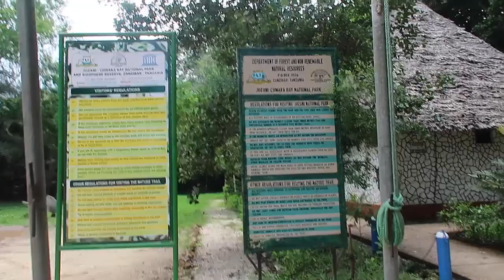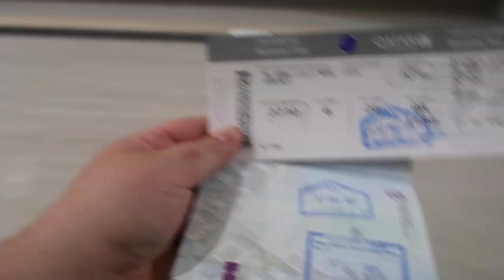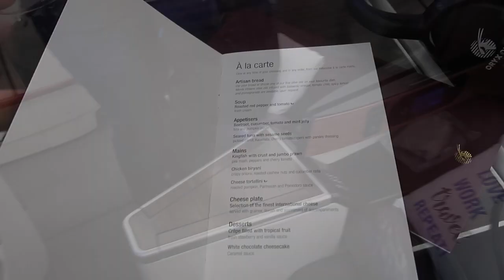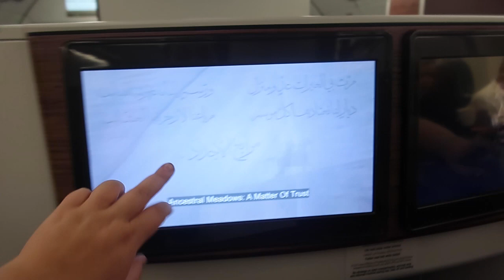GRÅTER HELA VÄGEN HEM - Zanzibar 2021